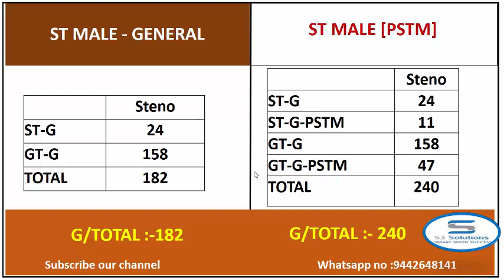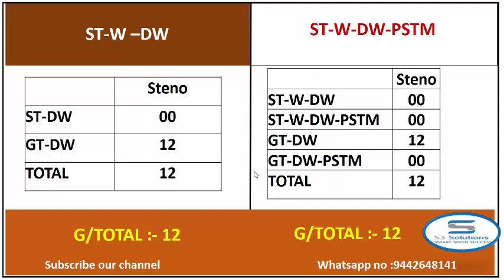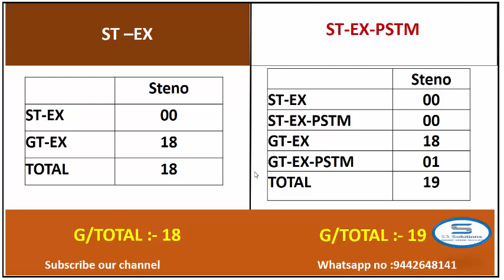TNPSC GROUP – 4 நீங்கள் STENO-ST COMMUNITY யாக இருந்தால் உங்களுக்கு எவ்வளவு VACANCY இருக்கும் ??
This video describes above community